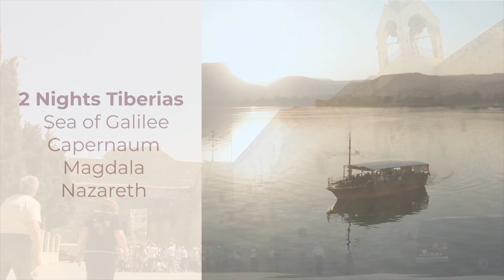9 Day Best of Israel Summer Special Holy Land Tour West Coast Departure August 2022 San Francisco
Join Maranatha Tours on a 9 Day Best of Israel “Return to Travel Special"
Your tour will depart from San Francisco to Tel Aviv on an all inclusive Summer Tour Priced at Winter Rates! Join Maranatha Tours in 2022 on a trip of a lifetime.